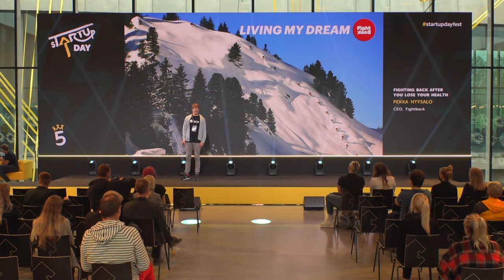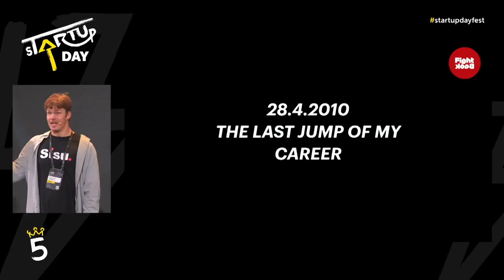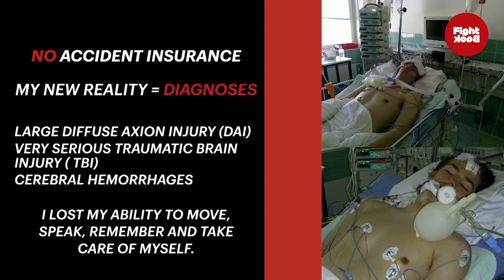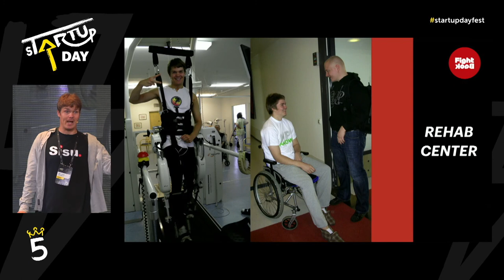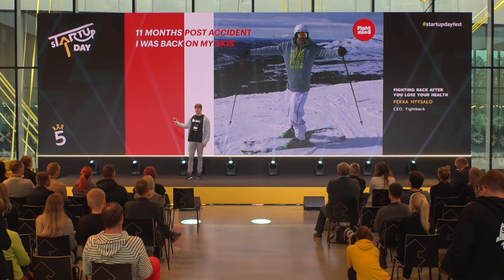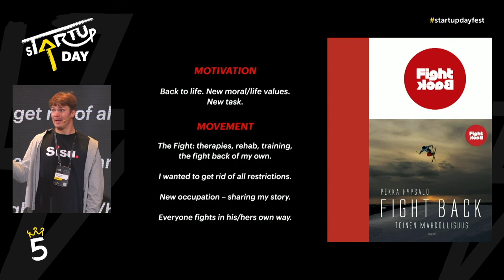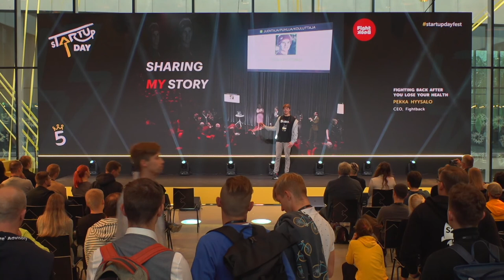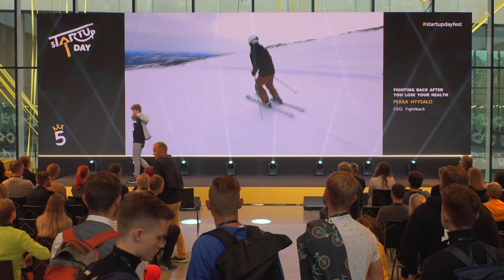Pekka Hyysalo - Fighting Back After You Lose Your Health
sTARTUp Day is the biggest business festival in the Baltics, bringing together over 4000 startup-minded people to celebrate entrepreneurship in the smart city of Tartu. It’s a three-day festival with a marvelous stage program, effective matchmaking, hands-on seminars, an exhibition area full of innovation, and vibrant side events.